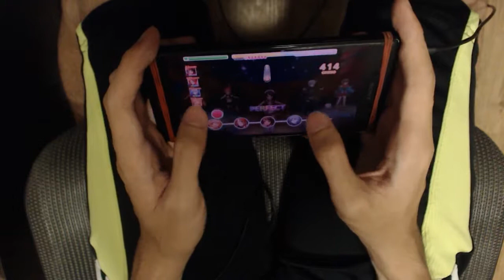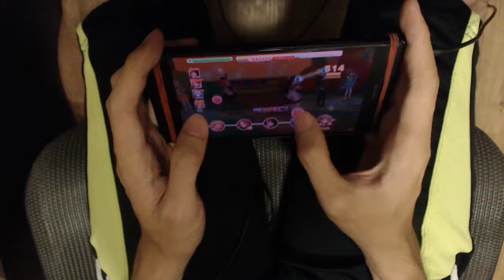DOKIDOKIリズム Master 親指 ALL PERFECT (ミラーＯＮ)